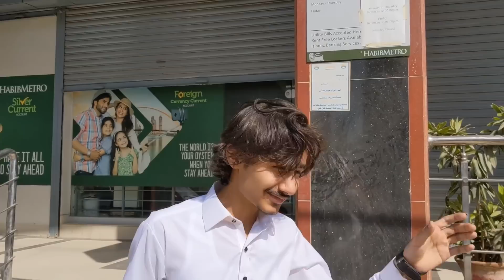Eid 2k23 ✨ | Life of Aahmed | AAVLOGS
Hi! Aahmed Ul Islam.On my channel you will find vlogging video.I love making vlogs of my daily life and sharing my daily life experiences with you.Subscribe to see more daily life videos.